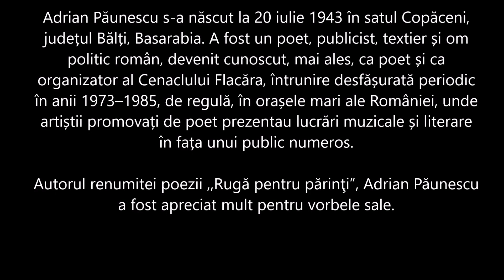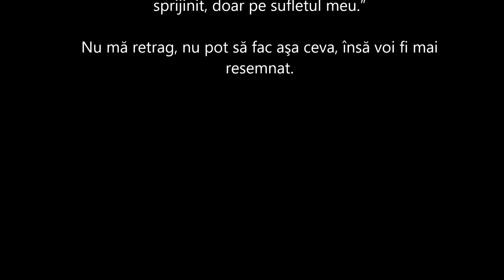''In Memoriam'' Adrian Păunescu. Citate Memorabile.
Adrian Păunescu s-a născut la 20 iulie 1943 în satul Copăceni,
județul Bălți, Basarabia. A fost un poet, publicist, textier și om
politic român, devenit cunoscut, mai ales, ca poet și ca
organizator al Cenaclului Flacăra, întrunire desfășurată periodic
în anii 1973–1985, de regulă, în orașele mari ale României, unde
artiștii promovați de poet prezentau lucrări muzicale și literare
în fața unui public numeros.

Autorul renumitei poezii ,,Rugă pentru părinţi”, Adrian Păunescu
a fost apreciat mult pentru vorbele sale.
Iată câteva citate memorabile ale lui Adrian Păunescu:

„Două lucruri sunt imposibile în viață: a vedea cu ochii pe
Dumnezeu și a povesti dragostea.”

Eu cred că un om liber e mai puternic decât un om
înarmat.

Dă-mi, Doamne viață, încă nişte ani
Şi țării mele minimă dreptate!

Şi-a cumpărat mobilă dintr-un lemn atât de scump încât,
săracul, n-a mai avut bani şi pentru cărţi.

Iarna asta cu zăpezile verzi.

O statuie cu lucrătorii în ea.

Ei atât de lipsiţi de logică sunt încât nici nu ştiu dacă sunt.

Lumina mea îngroapă-te cu mine, la primăvară poate
încolţim.

Nu toţi cei care sapă în jurul tău vor neapărat să-ţi
dăruiască o fântână cu apă proaspată.

 “Sunt un pod peste râu către tine mereu, pe nimic
sprijinit, doar pe sufletul meu.”

Nu mă retrag, nu pot să fac aşa ceva, însă voi fi mai
resemnat.